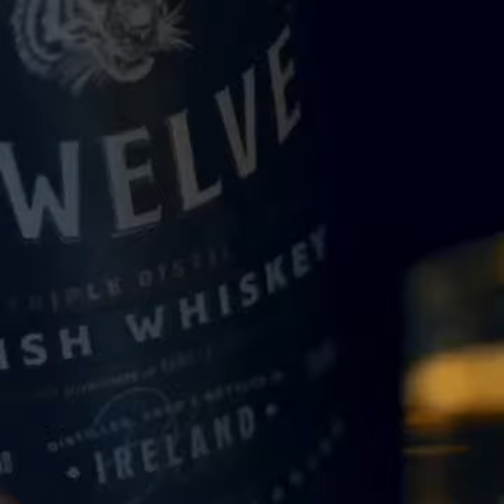Conor McGregor | Proper No. Twelve Irish Whiskey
Proper Twelve Irish Whiskey — личный бренд виски бойца UFC Ирландии, дважды носившего чемпионский титул, знаменитого Конора Макгрегора. Решив создать настоящий символ ирландской культуры, Конор обдумывал рецептуру в течение 3 лет! Отборный ячмень, тройная дистилляция в медных кубах, купаж, выбранный из сотни вариантов, 3-летняя выдержка в бочках из-под бурбона на старейшей винокурне в Бушмилсе, графство Антрим. На выходе — глубокий янтарный оттенок, сладковатый миндально-цукатный аромат с солодовой ноткой, утонченно-гладкий вкус с медовыми, ванильными, древесными нотами и горько-сладкой искоркой жженой карамели. В послевкусии — терпкие оттенки яблочной кожуры и пряные — хлеба с имбирем. Крепость — разумеется, 40%.! Виски уже высоко оценен дегустаторами-профи. Напиток разливается в фирменные бутылки зеленого стекла. На стильной черной этикетке — коронованная голова тигра. Конор рекомендует пить свой шедевр в чистом виде — со льдом, ломтиком лайма или с маринованным огурчиком.